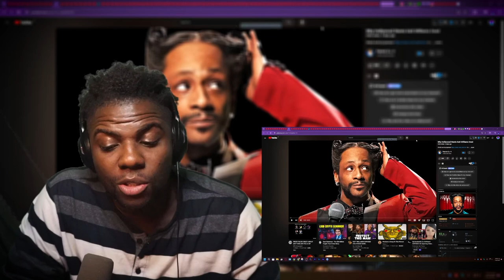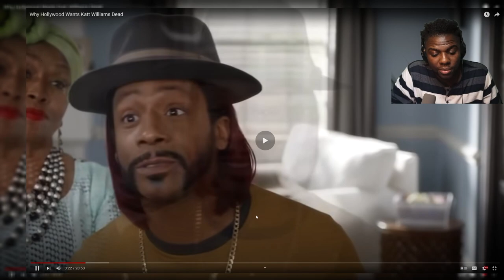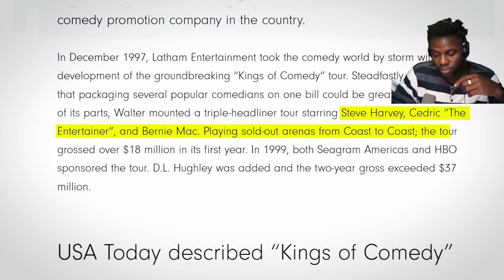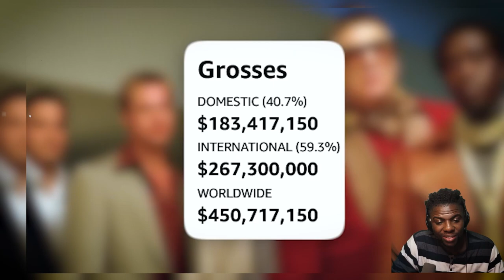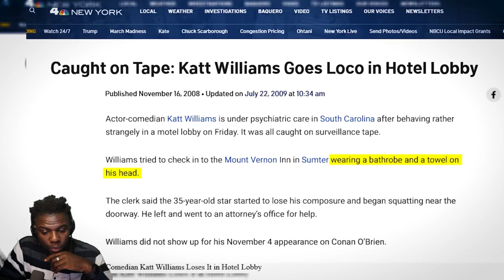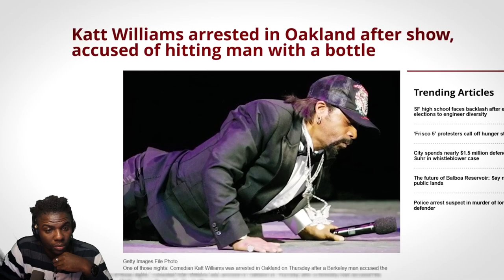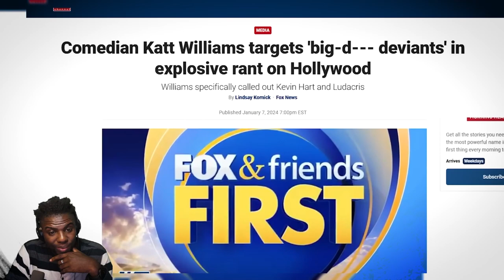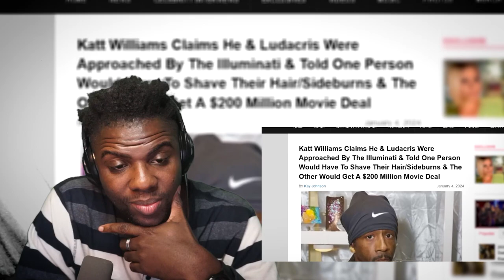Why Hollywood Wants Katt Williams Dead | Wolf Sama Reacts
Why Hollywood Wants Katt Williams Dead